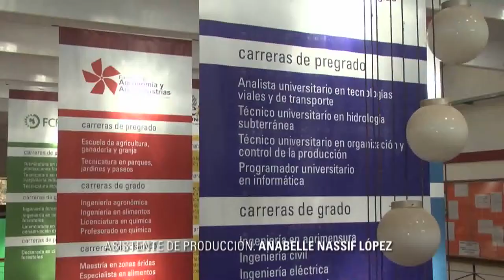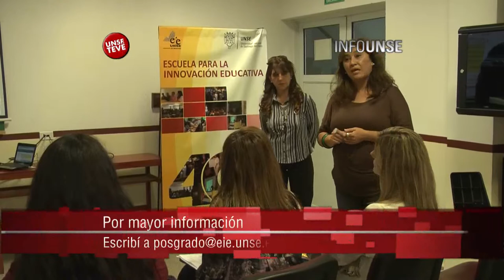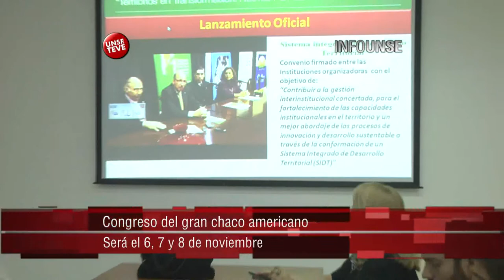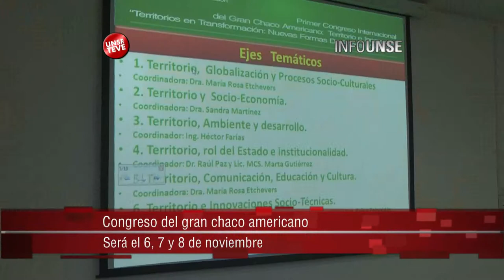INFO UNSE 15/09/2014